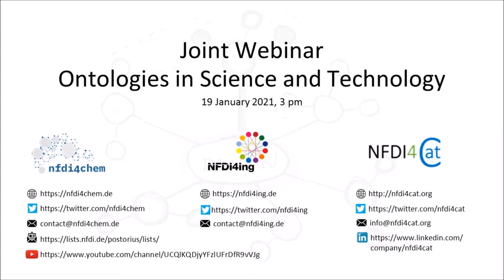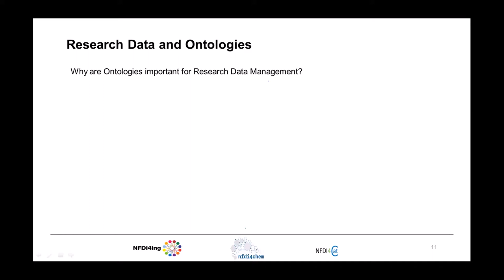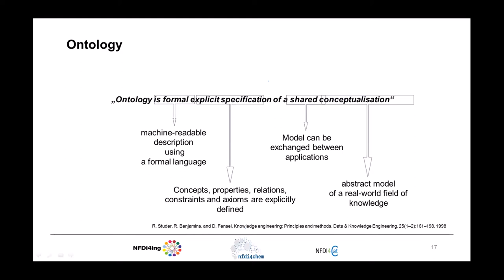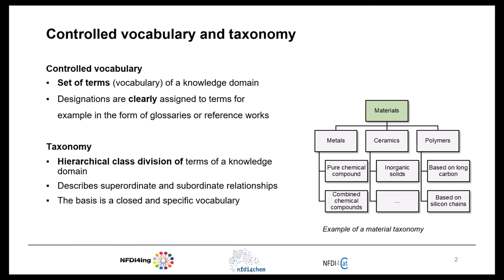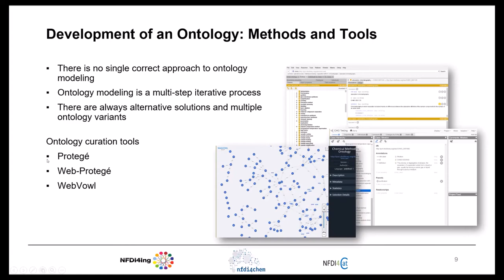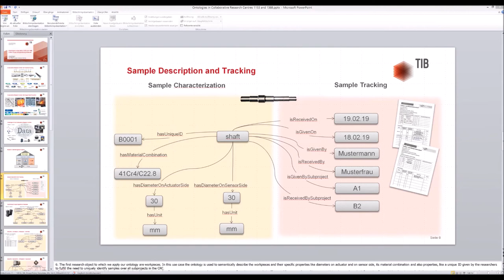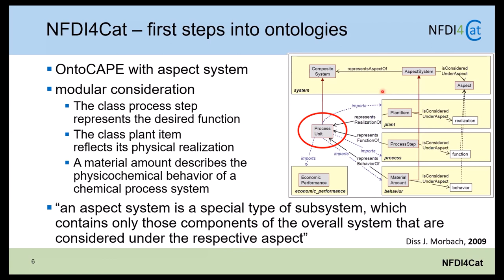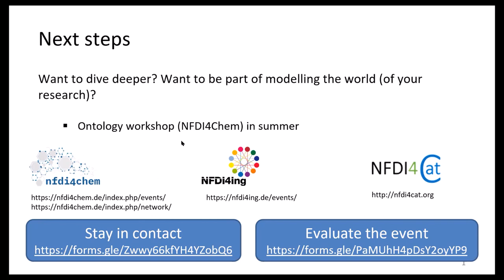NFDI4Chem Web Seminars - Joint Webinar Ontologies in Science and Technology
In this joint webinar by NFDI4Chem, NFDI4Cat and NFDI4Ing we introduce the concept of Ontologies and their use in Engineering Sciences, Catalysis and Chemistry.

Ontologies can help describe research objects, processes and results in a way that not only humans, but also machines can understand and work with. This opens up amazing possibilities for finding, using and integrating research results.

The webinar is aimed at scientists with an interest in, but no prior experience with Ontologies. It provides a have a brief introduction to Ontologies and interesting speakers from academia and industry.

Programme
Moderation: Dr. Dorothea Iglezakis, NFDI4Ing, IZUS/Universitätsbibliothek Stuttgart

Introduction to the NFDI, Dr. Oliver Koepler, NFDI4Chem, TIB Leibniz Information Centre for Science and Technology
Introduction to Ontologies – What is it all about?, Dr. Iryna Mozgova, NFDI4Ing, IPeG – Institute of Product Development, Dr. Oliver Koepler, NFDI4Chem
Ontologies in CRCs from the engineering sciences, Tatyana Sheveleva, TIB Leibniz Information Centre for Science and Technology
Introduction to OntoCape, Prof. Norbert Kockmann, NFDI4Cat, TU Dortmund